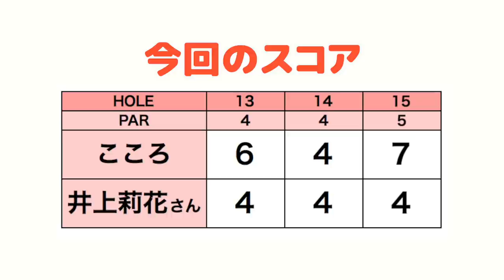中途半端な距離のアプローチ練習方法を教えてもらいました！【井上莉花さんとラウンド#5】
今回は、井上莉花さんとカレドニアンGCを回ります！
Instagramで見てたイメージ通りの明るさと可愛さです✨
撮影は紅葉がめちゃくちゃ綺麗な11月です。

ーーーーー